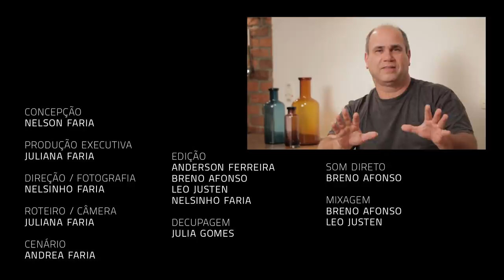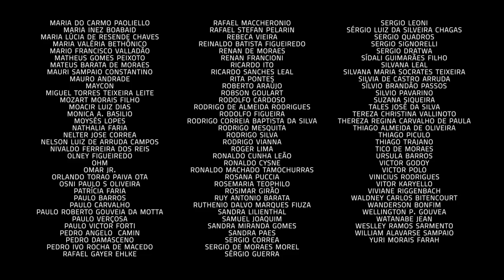Um Café Lá em Casa com João Castilho e Nelson Faria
Do cavaco ao violão, Castilho estreou profissionalmente na noite carioca na década de 1990 e, desde então, trabalhou como instrumentista, produtor, compositor, diretor e arranjador ao lado de diversos artistas como Gabriel Pensador, Ed Motta, Djavan, Maria Bethânia, Ivan Lins, Leny Andrade, Ivete Sangalo e até a dupla Sandy & Júnior.

A versatilidade do João Castilho, que já rodou por diversos países em festivais, shows e workshops, é uma das suas grandes qualidades. Apaixonado pela música, João toca de tudo e não se deixar prender em uma só caixinha, sempre dando um show de virtuose.

JOÃO CASTILHO
O carioca João Castilho começou a tocar aos 9 anos de idade, influenciado pelo pai e pelas rodas na fazenda do seu avô. Instrumentista, produtor, compositor e arranjador, aos 13 passou a estudar música na Escola de Música Pró-Arte e na década de 1990 estreou profissionalmente com o grupo Mr. Jazz na noite carioca.

Desde então, já gravou e se apresentou com artistas como Gabriel Pensador, Nana Caymmi, Djavan, Ed Motta, Maria Bethânia, Ivete Sangalo, Roberto Carlos, Ivan Lins, Sandy e Junior, Leny Andrade, entre outros. Além de ter trabalhado como diretor musical em shows da Sandra de Sá e do Ed Motta, João Castilho também tem um disco solo Equilibrium e dois álbuns com o grupo FOCO - que participa ao lado de Marcelo Martins e Jefferson Lescowich.

Castilho também tem dois livros publicados: “Estudando Improvisação - a teoria explorada de forma musical” e a versão guitarra e violão do livro Toque Junto, junto do baixista André Rodrigues e do baterista Renato "Massa" Calmon.